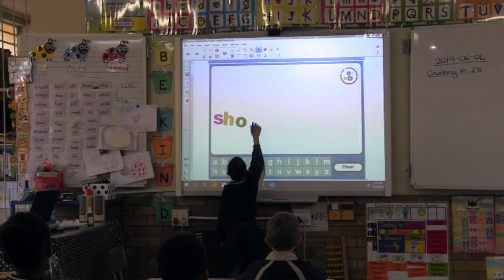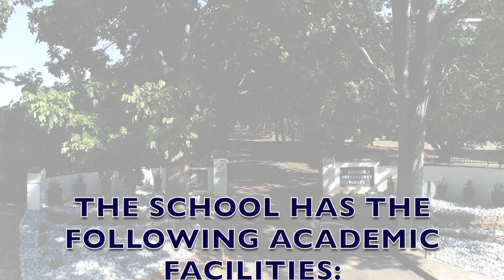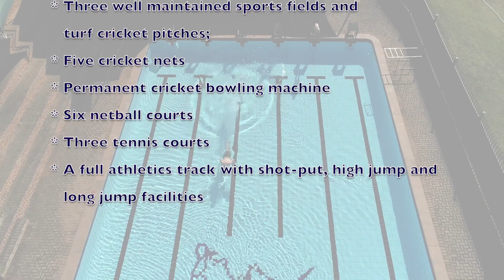UNICORN PREPARATORY SCHOOL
Set in the small and friendly Lowveld town of Tzaneen in Limpopo, Unicorn Preparatory School is an English Medium day school. We are driven by an English Christian ethos which encourages integrity, self respect and respect for others. Unicorn caters for boys and girls from Grade R to Grade 7 and we currently have over 350 pupils enrolled.